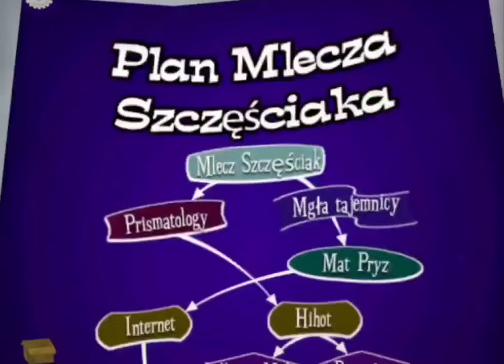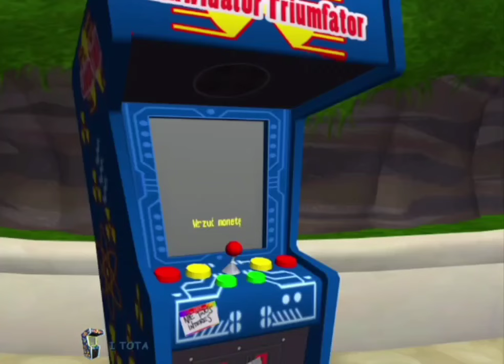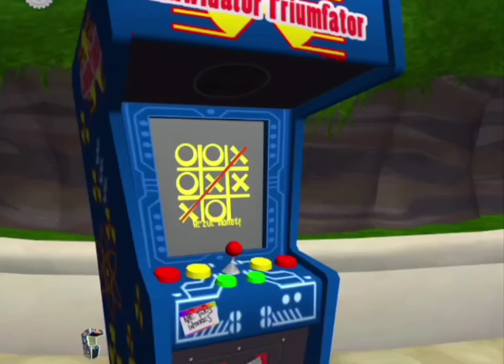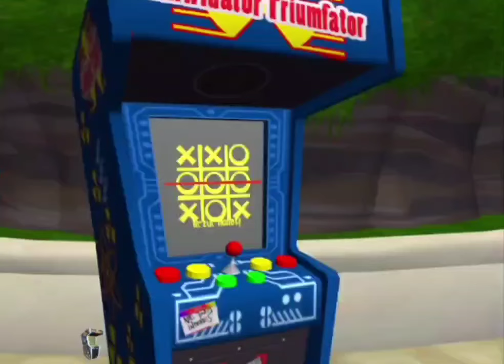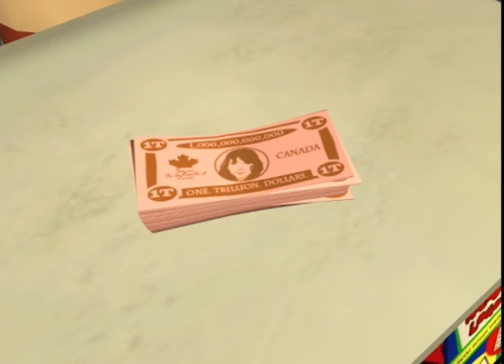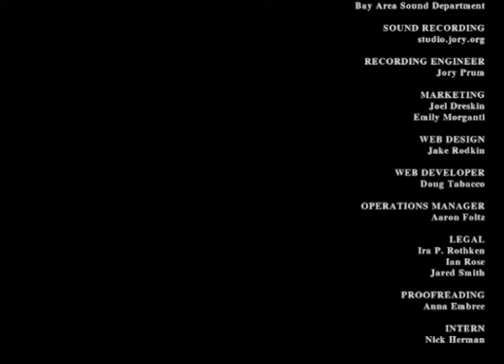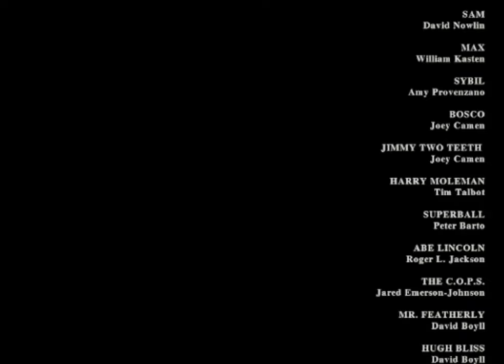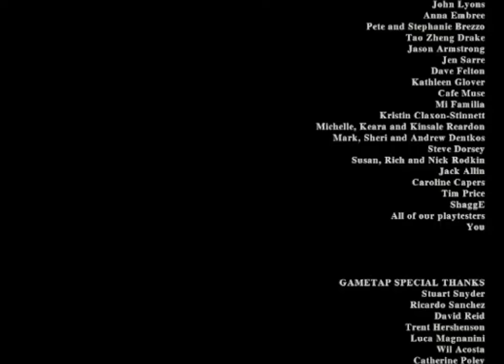Sam & Max Sezon 1 (PL) (PC) Odcinek 6 - Jasna strona księżyca (KONIEC GRY)